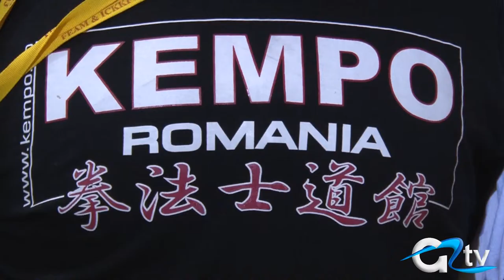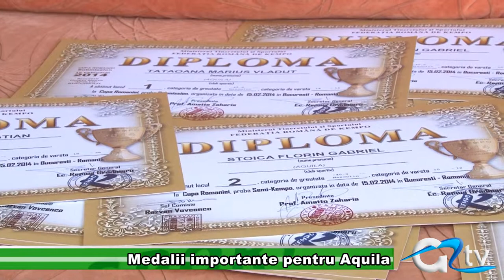MEDALII IMPORTANTE PENTRU AQUILA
Sportivii de la Aquila Giurgiu, au mai adăugat în acest weekend în palmares alte 23 de medalii. Acestea au fost câștigate în urma desfășurării Cupei României la Kempo, competiție ce a avut loc la Complexul Sportiv Apollo din București.